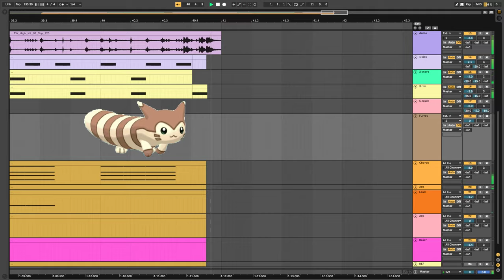Furret walks thru his Ableton project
he walk. furret is a good friend and a great producer.
i started this cover of Accumula Town from Pokemon Black and White cause I love the Furret walk meme. I first saw it on some livestream of Furret walking on a treadmill. Ah, what wholesome content.

Anyway I made this weird chiptune dance version of the tune and i'm not sure if I should finish it or if its already perfect just the way it is (just like furret)

anyway lmk if you want me to finish this / post this tune for download or anything like that. thanks for listening!!

Want to use this music?
▸ It's cool with me!
▸ Credit and link back!